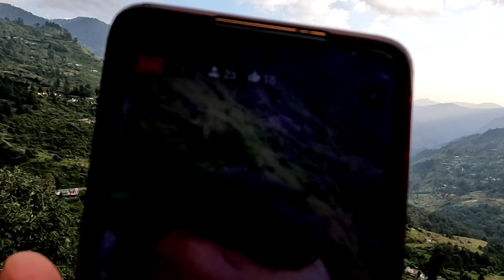बेरोजगारी की दौड़ मे उम्मीद की किरण " ITBP OPEN BHARTI " पिथौरागढ / काम से जाना पड़ गया तहशील तेजम